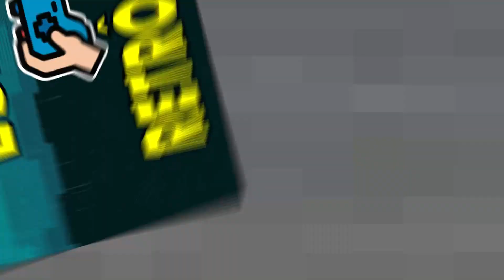Air Rescue [Master System] Gameplay Até Zerar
O objetivo é salvar certo número estipulado de pessoas em cada estágio dentro de um limite de tempo, que geralmente não é dos mais apertados. À medida que avançamos, os inimigos – soldados hostis e dos mais chatos possíveis – tornam-se cada vez mais um problema: eles atiram com rifles e canhões, além de arremessam objetos contra seu helicóptero. Mas a estrela de Air Rescue não está no desafio, e sim no som e gráficos: trilhas musicais vívidas e variadas aliam-se à cenários coloridos e impressionantes animações de seu helicóptero, que apresentavam invejável número de quadros para um cartucho de Master System.

Com isto, Air Rescue constituía entretenimento com dificuldade na medida e atributos técnicos atraentes, o que garantia um fim de semana agitado ao menos para um jogador, já que aqui não há opção para mais que isto. Um grande título que, para muitos, hoje jaz injustamente esquecido.

Introdução 00:00
Mapa 1 Parque de diversões 00:50
Mapa 2 Prédio em chamas 04:25
Mapa 3 Ataque ao Aero porto 06:45
Mapa 4 Naufragio do Navio 10:47
Mapa 5 O sub terrãneo 13:05